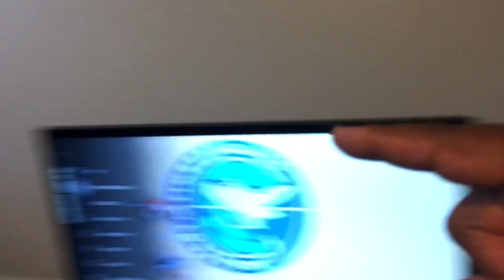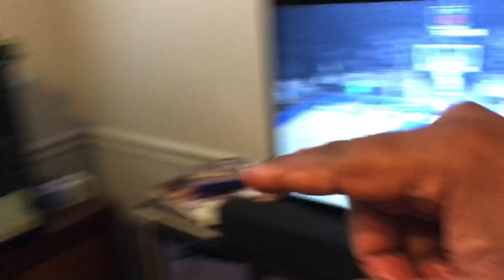LEMON OSCAR FISH RESCUE, NEARLY DIED!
THIEVES ALL NATURAL ALL PURPOSE CLEANER

GET BIOHOME MEDIA “SUPER GRAVEL”
from BRANDON NISHIMOTO
The BEST BIOLOGICAL MEDIA ON THE MARKET FACEBOOK LINK below, MESSAGE HIM tell him Hawaiian Peacock sent you and he’ll hook you up with a discount, shipping is one flat rate throughout the U.S.
Ha Y N Fish Keeper MERCH
COMING SOON!!________________________________
📹WEEKLY VIDEOS📹

Don’t forget to.
MUSIC
Outro
Na Hana Hui A Maui
Mark Keali’i Ho’omalu